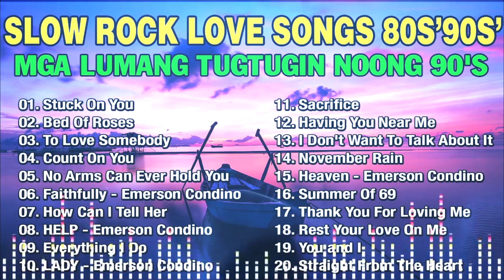NONSTOP BEST LOVE SONGS 80S 90S - NONSTOP SLOW ROCK LOVE SONGS 80S 90S💚MGA LUMANG TUGTUGIN NOONG 90S